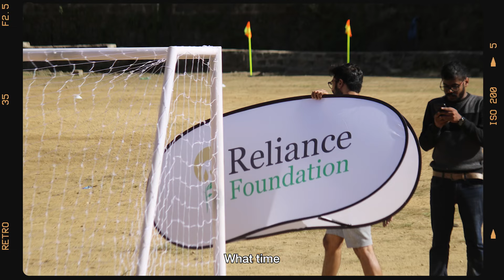The RFYC Way: Naupang League Part 1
CHANGING THE LANDSCAPE OF FOOTBALL IN MIZORAM!

With 2 seasons almost completed, we give you a peek behind the curtain at the RFYC Naupang League!

Where did it begin?
How did it even come about?!
Why is it so important?
What even IS the Naupang League?

The RFYC Way: Naupang League is LIVE now!